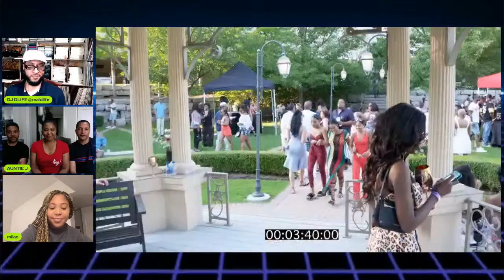MEET THE DANFORDS LIVE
JOIN US AFTER THE PREMIERE OF AUNTIE JILLIAN ON SYNERGY TV TO MEET THE FAMILY LIVE HOSTED BY DJ DLIFE